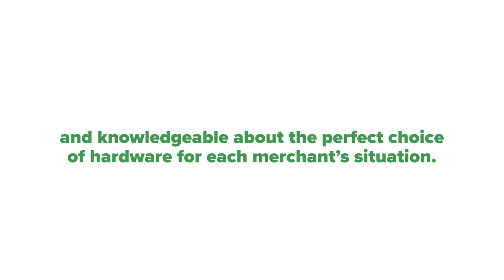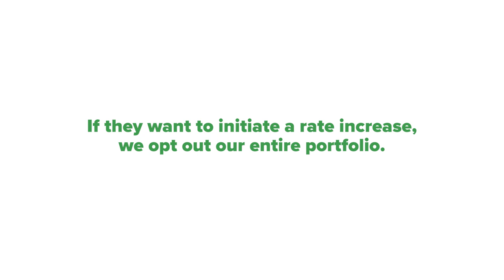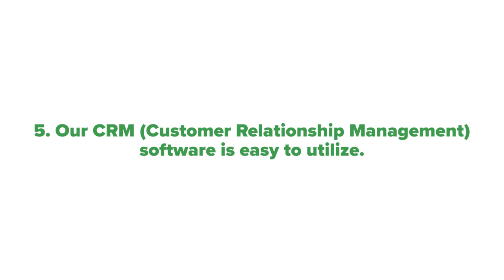Why Merchant Services Sales Reps Choose to Work & Stay With Us | Top Reasons to Choose EMC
Discover why sales reps and merchants choose to stay with Electronic Money Company for the long haul. From our exceptional customer service and transparent pricing to our commitment to supporting merchants with chargebacks and avoiding unnecessary fees, we provide a win-win partnership for everyone involved.

Learn about the unique benefits that make EMC the top choice for both sales reps and merchants, and how our dedicated team ensures long-term success for your business.

 merchant services, no termination fee, merchant services business, merchant account processing, what are merchant services